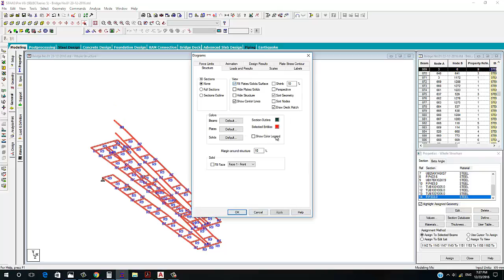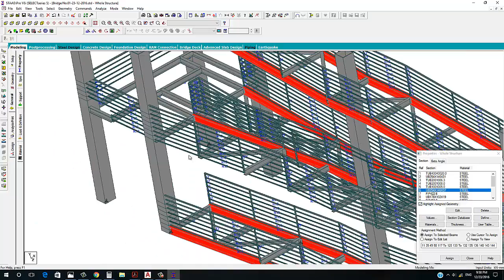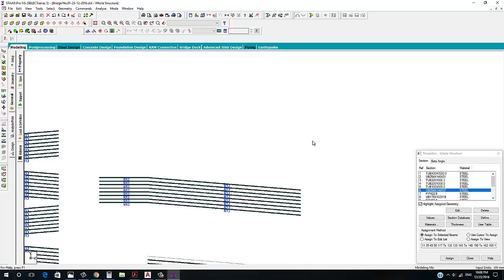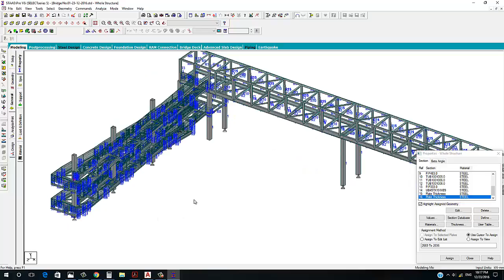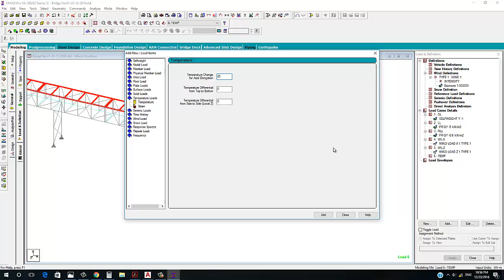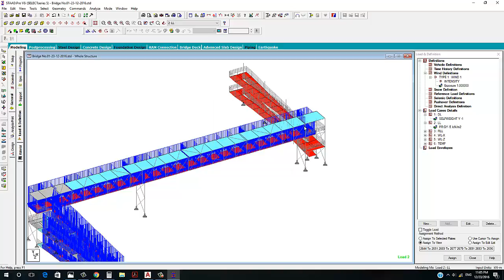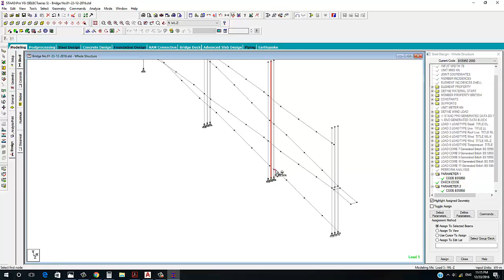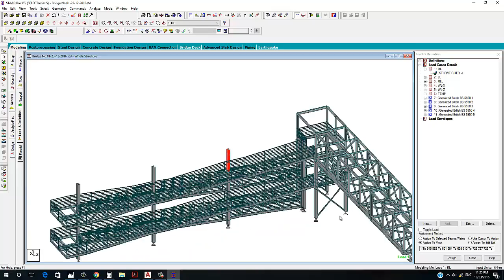Pedestrian Steel Bridge Design by Staad Pro Part No 02